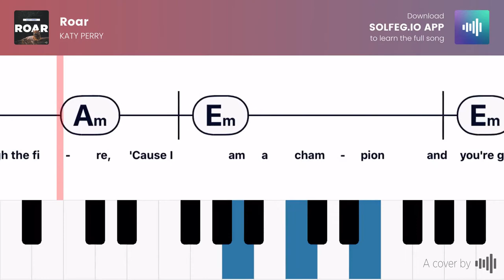Katy Perry Roar piano chords - learn & play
Learn how to play Katy Perry Roar on piano and play Katy Perry Roar piano chords.
Piano chords Katy Perry Roar